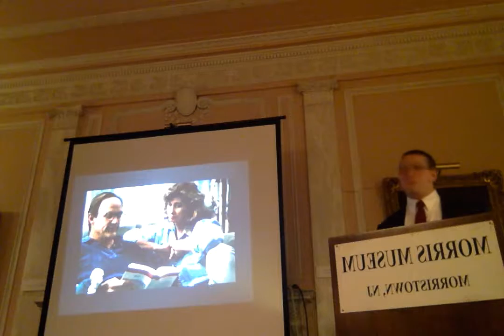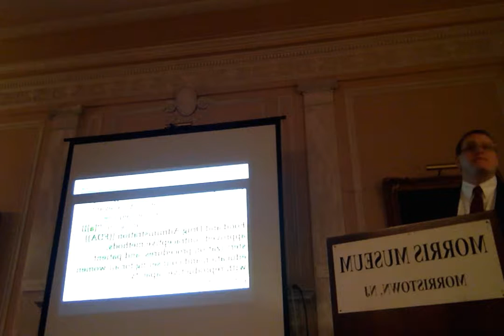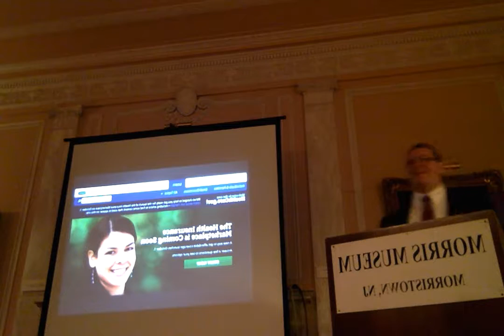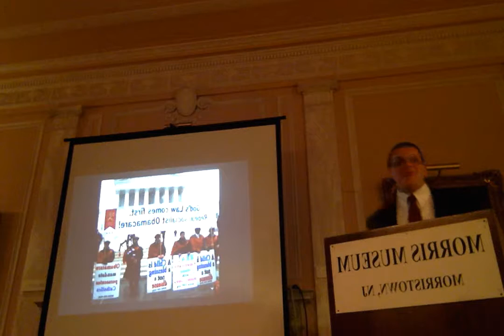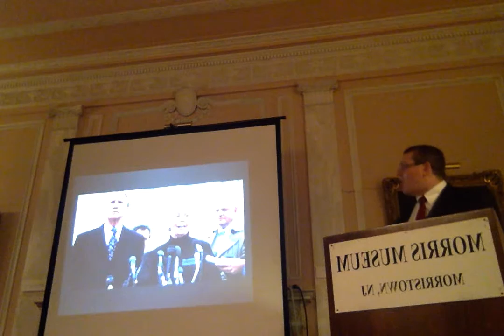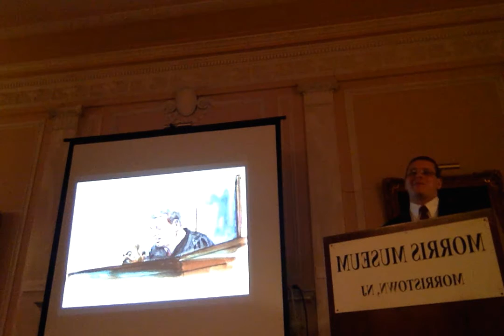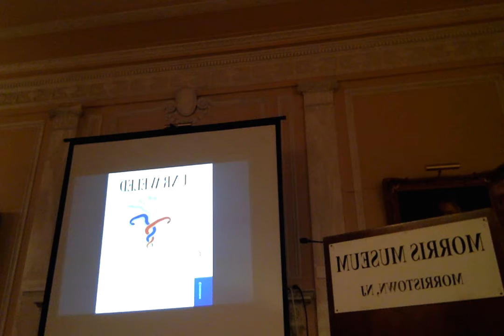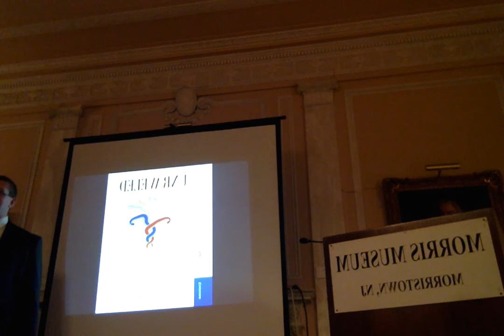"Unraveled" at New Jersey Lawyer's Chapter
Unraveled: Obamacare, Religious Liberty, and Executive Power at New Jersey Federalist Society Lawyer's Chapter